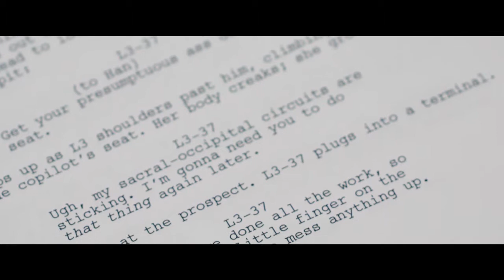Solo A Star Wars Story - Bonus - Phoebe (official video)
Extensive extras invite fans aboard the Millennium Falcon with Han, Chewie and Lando, and behind the scenes with the stellar cast and crew

Lucasfilm’s “Solo: A Star Wars Story,” directed by Academy Award®–winning filmmaker Ron Howard—the creator of unforgettable films, such as “A Beautiful Mind,” “Apollo 13,” “Parenthood” and “Splash”—took moviegoers on this summer’s wildest ride with the most beloved scoundrel in the galaxy, Han Solo (Alden Ehrenreich). The action-packed journey explores Han’s first encounters with future friend and copilot Chewbacca (Joonas Suotamo) and notorious gambler Lando Calrissian (Donald Glover), as well as his adventure-filled past alongside fellow street thief Qi’ra (Emilia Clarke) and career criminal Beckett (Woody Harrelson). Watch instantly on Sept. 14th as the Millennium Falcon sets course digitally in HD and 4K Ultra HD™ and on Movies Anywhere, and bring the adventure home on Blu-ray 4K Ultra HD™, Blu-ray™, DVD and On-Demand on Sept. 25.

“Solo: A Star Wars Story” bonus content takes fans behind the scenes to experience compelling discussions with the star-studded cast and screenwriters Jonathan Kasdan & Lawrence Kasdan (writer of Star Wars: The Empire Strikes Back and Star Wars: Return of the Jedi); a revealing feature on Chewie and his enduring friendship with Han; a close-up look at the original version of the Millennium Falcon and Han’s first time piloting the infamous ship; the creation of the film’s otherworldly settings and pulse-pounding action sequences; and eight never-before-seen deleted and extended scenes.

Directed by Ron Howard, the fun-filled galactic heist movie stars Alden Ehrenreich (“Hail, Caesar!,” “Tetro”), Woody Harrelson (“Three Billboards Outside Ebbing, Missouri,” “The Messenger”), Emilia Clarke (“Me Before You,” “Game of Thrones”), Donald Glover (“Spider-Man: Homecoming,” “The Martian”), Thandie Newton (“Gringo,” “Crash”), Phoebe Waller-Bridge (“Fleabag,” “Killing Eve”) and Paul Bettany (“Captain America: Civil War,” “Master and Commander”). Joonas Suotamo (Star Wars: The Last Jedi) returns to play Chewbacca.

Written by Jonathan Kasdan & Lawrence Kasdan, “Solo: A Star Wars Story” is produced by Kathleen Kennedy, Allison Shearmur and Simon Emanuel. Lawrence Kasdan, Jason McGatlin, Phil Lord and Christopher Miller are executive producers. To create the unique look of the film, some of the industry’s top talent was recruited, including Academy Award® nominee Bradford Young (“Arrival”), director of photography; two-time Academy Award–winning editor Pietro Scalia (“Alien: Covenant”); Dominic Tuohy (“The Mummy”), special effects supervisor; Rob Bredow (“Cloudy with a Chance of Meatballs”), visual effects supervisor; and John Powell (“Jason Bourne”), score composed and adapted by. They are joined by returning Star Wars veteran crew members: Neil Lamont, production designer; Neal Scanlan, special creature effects; David Crossman and Glyn Dillon, costume designers; Jamie Wilkinson, prop master; Lisa Tomblin-Fitzpatrick, hair designer; and Amanda Knight, makeup designer.

Synopsis :
During an adventure into the criminal underworld, Han Solo meets his future co-pilot Chewbacca and encounters Lando Calrissian years before joining the Rebellion.

Produced by Kathleen Kennedy, Allison Shearmur, Simon Emanuel
Written by Jonathan Kasdan, Lawrence Kasdan
Starring  Alden Ehrenreich, Woody Harrelson, Emilia Clarke, Donald Glover, Thandie Newton, Phoebe Waller-Bridge, Joonas Suotamo, Paul Bettany
Music by John Powell, John Williams (Han Solo theme and original Star Wars music)
Cinematography : Bradford Young
Edited by Pietro Scalia
Production company : Lucasfilm Ltd.